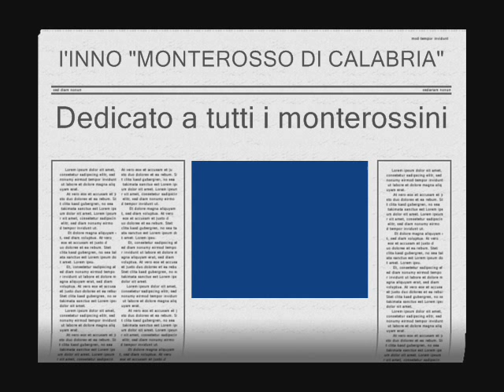inno monterosso puzzello valenzise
Inno ufficiale di MONTEROSSO CALABRO
"MONTEROSSO DI CALABRIA"

Testo di Totò Valenzise Musica di Pino Puzzello